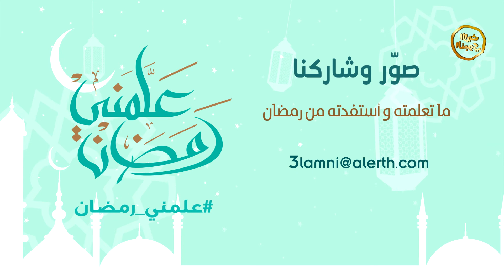علمني رمضان | عدنان باعيسى - اليمن